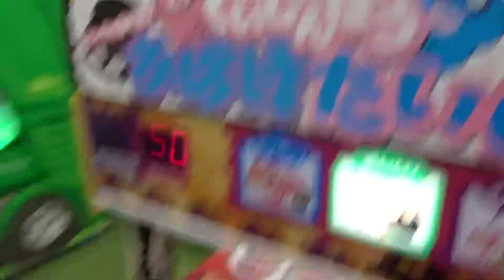2021年12月30日14時37分 イオン高松東ゲームコーナー5 もぐらたたきゲーム